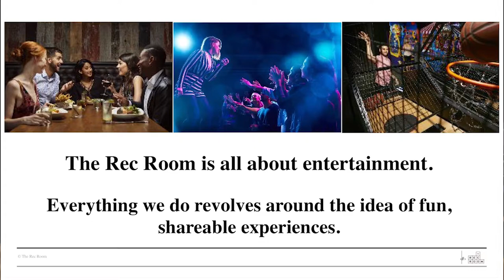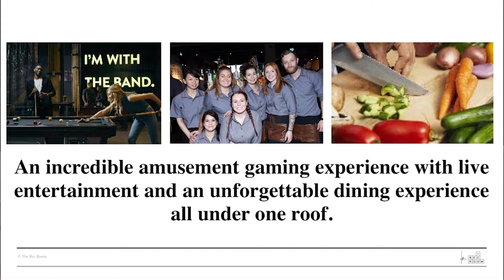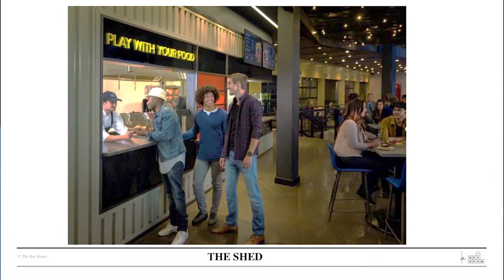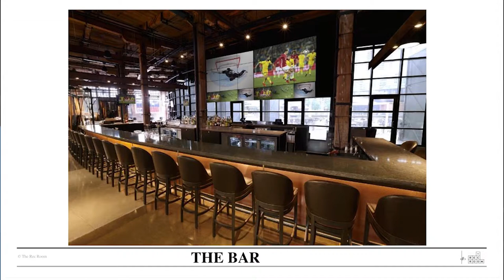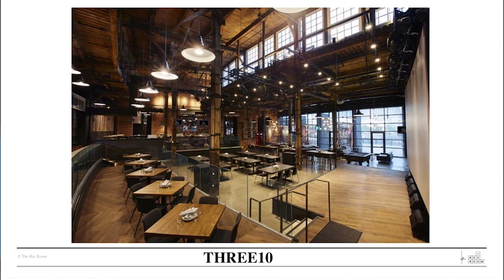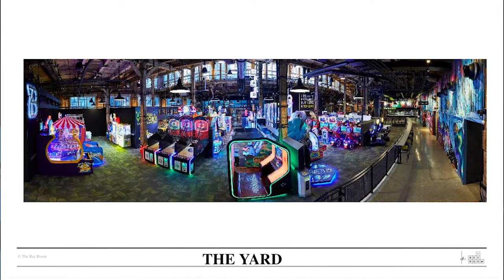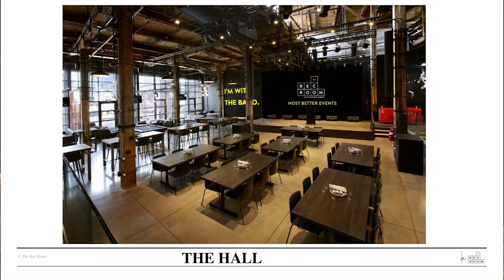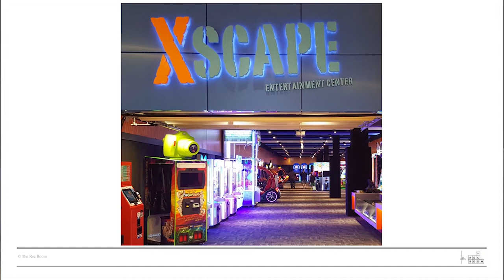F2FEC 2018 Speaker Joe McCullagh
Joe McCullagh of Player One Amusement Group talks about building an immersive entertainment experience.